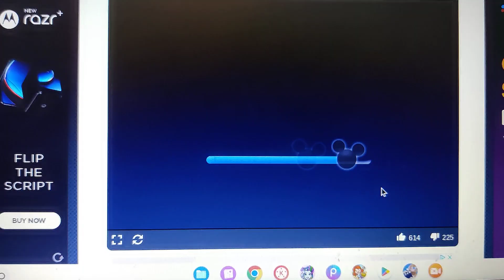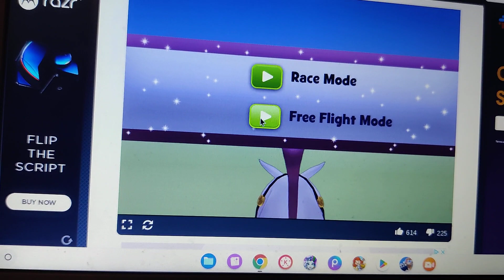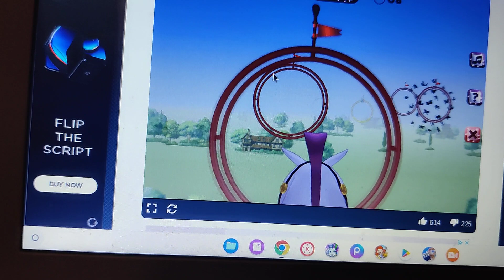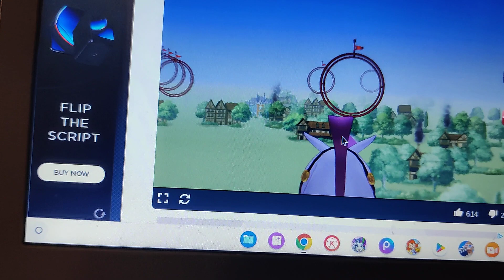Big Air Adventure